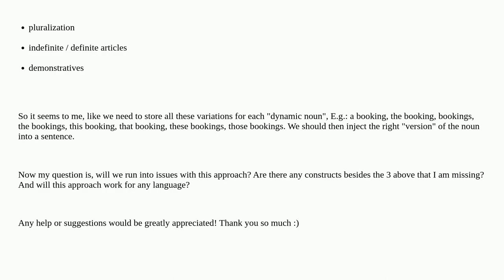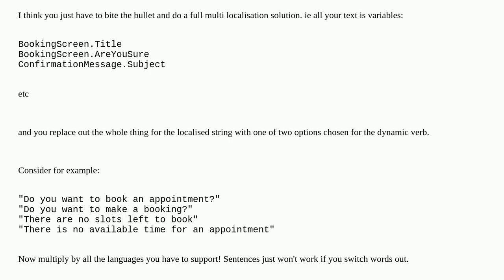Softwareengineering: How to handle the translation of dynamic nouns? (localization)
How to handle the translation of dynamic nouns? (localization)

A special thanks goes out to the community

  localization